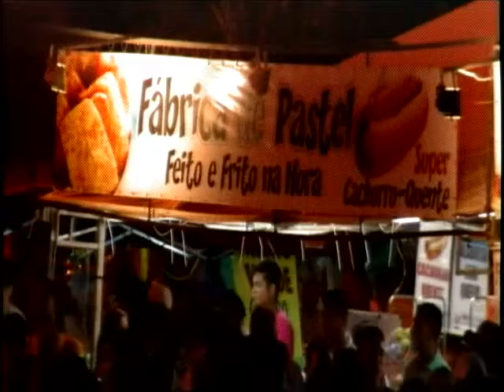Viva o Seu Bairro contribui com renda extra de famílias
Uma forma da população garantir um bom rendimento a mais.